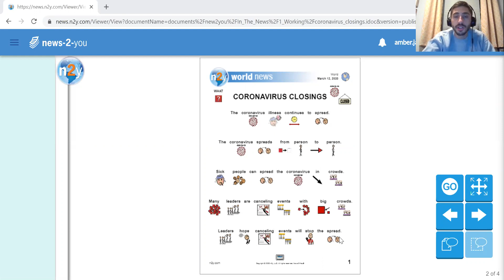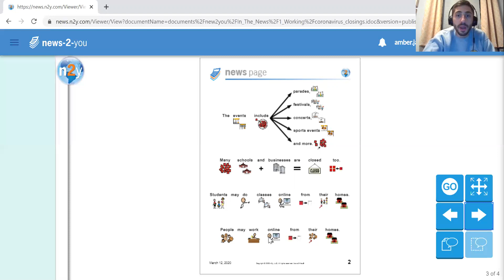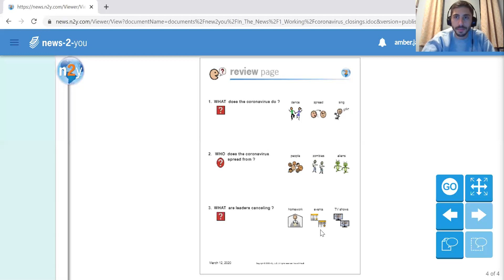N2Y Coronavirus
N2Y Lesson on Corona Virus
Made for students with low incidence disabilities
Supports those who use AAC devices

Created By:  Conservatory Green Middle School